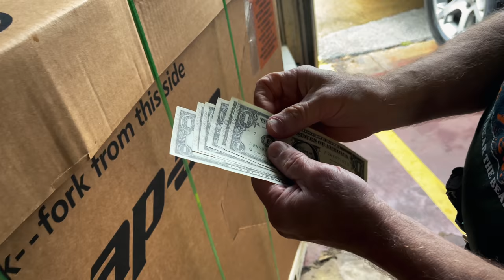Joe's AllStar Tools: Milwaukee Under Carriage Light, Astro Lights and New Years Plans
Joe is back from his Christmas vacation, and he has some cool tools this week. He even brought lunch! Joe shows us the NEW MILWAUKEE UNDERCARRIAGE LIGHT, the Astro Lights (my favorite) and he has brought us lunch all the way from Wisconsin. Kick back and enjoy Joe's last video of the year!

Koon Trucking
200 Davidson Dr.